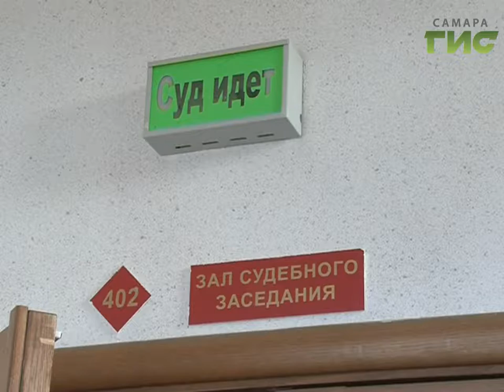Супруги за решеткой. В Железнодорожном суде начались прения сторон по делу об организации борделя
Аморальный бизнес. Сегодня в Железнодорожном районном суде начались прения сторон по делу об организации борделя. По версии следствия, салон по оказанию интимных услуг открыла семейная пара. Супруг вину признал, теперь ему придется заплатить штраф. Его жена уверяет - чем занимался  ее муж не знала, и ни в чем не участвовала.